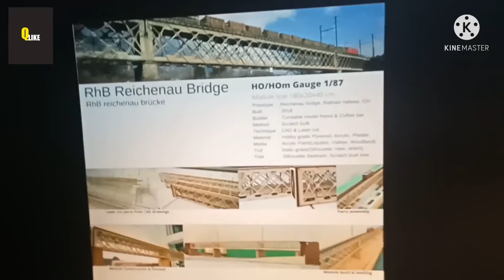Bangkok Model Railway 2022 ภารกิจชีวิตในโลกย่อสเกล,รถไฟจำลอง สายรถไฟห้ามพลาด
วันนี้จะพาเพื่อนมาชมงานแสดงรถไฟจำลอง ที่ อาคารไปรษณีย์บางรัก รถไฟจะเยอะขนาดไหน มีรถไฟจะเอาไปวิ่งด้วยได้หรือป่าว คลิปนี้มีคำตอบ ตามมาเดินเที่ยวพร้อมกันเลยครับเพื่อนๆ